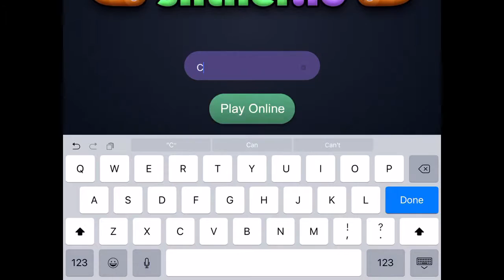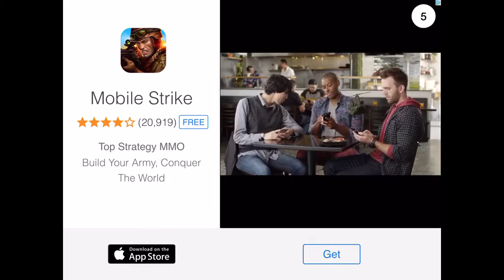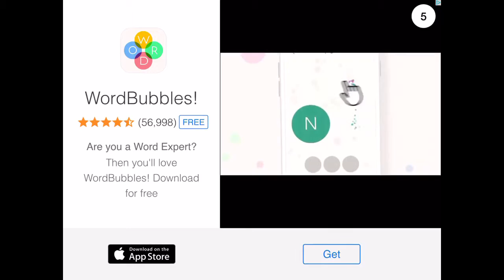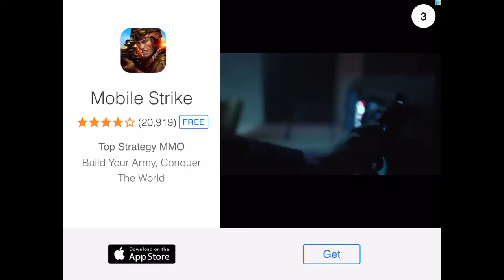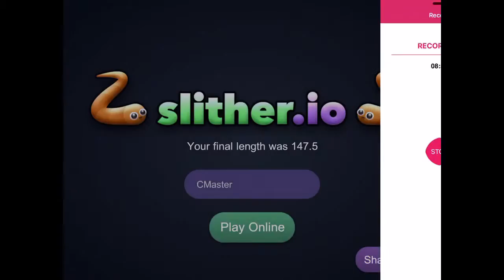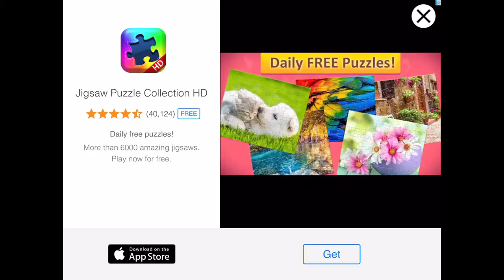Slither.io w/KrakleYT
Peace✌️